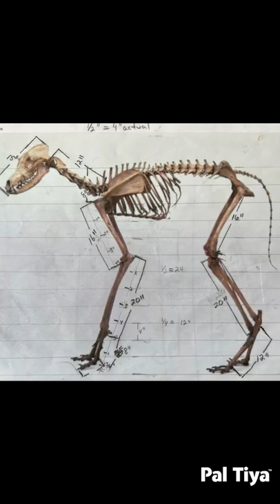The Maned Wolf Sculptures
Read story behind the sculpture: how Rita Bartel @theartistwithiniam made two (well four really 😜) Maned Wolves using Pal Tiya Premium sculpting medium.

Making art for the outdoors has never been easier to achieve 🤩
No firing or baking, no massive costs, no formal training required!

Farewell to a warrior by Jakub Pietras